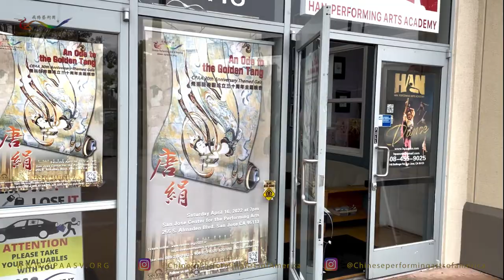We are ready, are you? - CPAA's 30th Anniversary Themed Gala.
The Chinese Performing Arts of America (CPAA) is proud to present another professionally produced theme gala at San Jose Center for Performing Arts on Apr 16th, 2022 at 7pm to celebrate our 30th anniversary. We are excited and ready! Come join us!

This gala titled “An Ode to the Golden Tang” will be orchestrated surrounding the main theme of the grandeur of China's Tang dynasty, an era when poems and paintings flourished, music and dance prevailed, and cultural diversity was valued and promoted.  Feng Han, a renowned art director in the bay area will present to you an unforgettable evening with beautifully manifested music, originally choreographed dances, and deep cultural splendor knitted in the show.

Come join the party to immerse yourself!  Art is a universal language. Embracing various aspects of art including poetry, painting, music, and dance, this gala will dazzle your senses and refresh your spirit.

Seats within each of the price categories ($20, $50, $80) will be assigned according to the time of booking, so the earlier you book, the better seats you will get!

Chinese Performing Arts of America (CPAA)